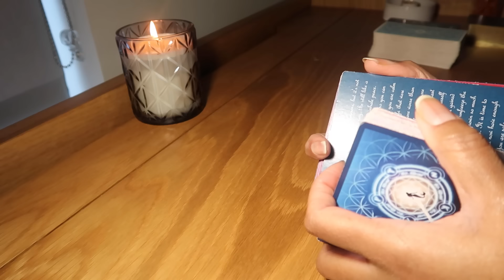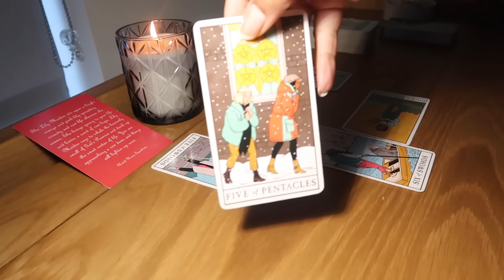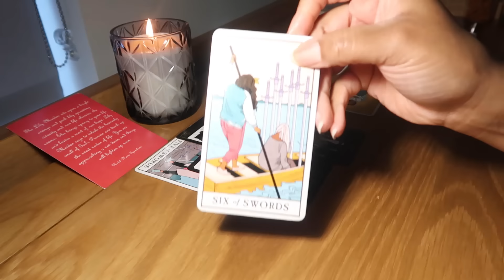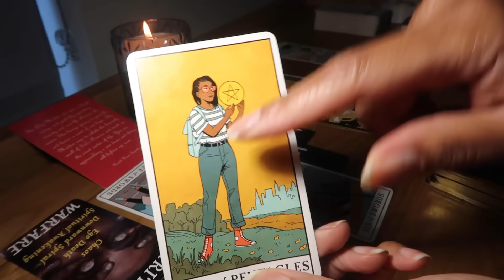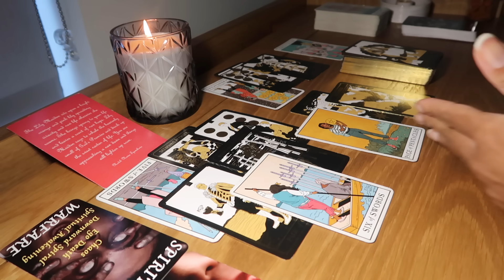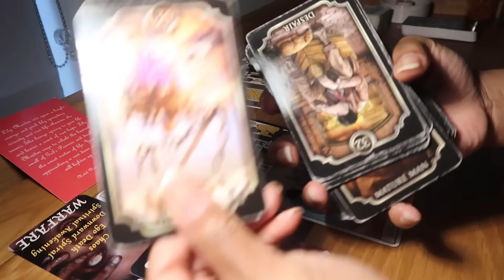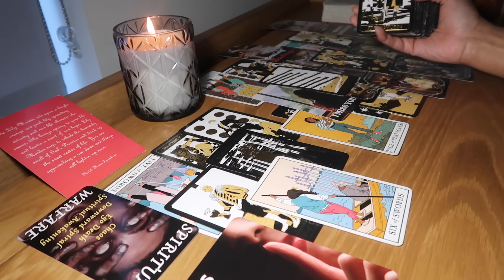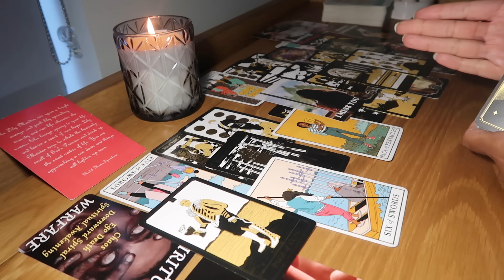CANCER💗THERE WAS A REASON GOD DIDN'T REVEAL WHAT HAPPENED-ITS ABOUT TO BECOME CLEAR-U WILL HAVE JOY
lease be mindful of scammers-pretending to be me asking for money. I do not contact people asking for money. I AM ONLY ON YOUTUBE & VIMEO. BEWARE OF OTHER PEOPLE POSING AS THE HAPPY CANCER TAROT CHANNEL ON OTHER PLATFORMS